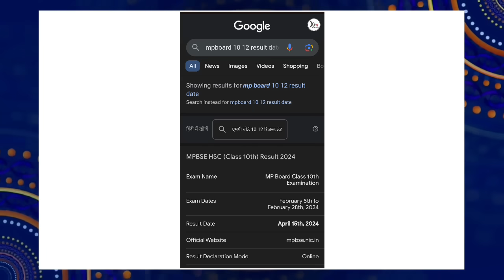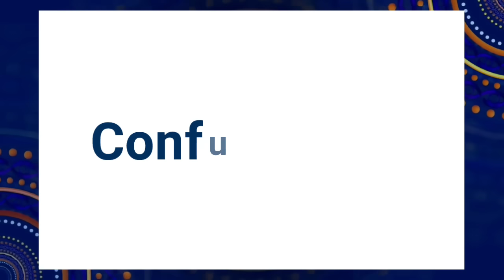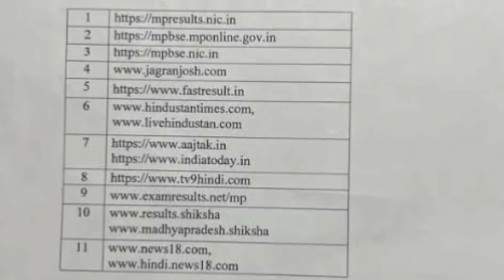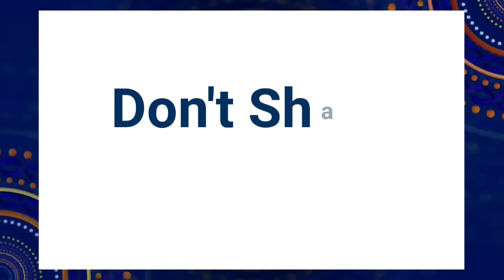15 को ही आ गया एमपी बोर्ड रिजल्ट 😱 | Mp Board Exam Result 2024 | Date | Notice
👆🏻👆🏻Join Fast 📚

SOCIAL LINKS 🔥

Topics Covered :-

10th 12th Study material 2023-24 Mp Board
10th 12th new session 2023-24 Mp Board
10th 12th new batch Mp Board 2023-24